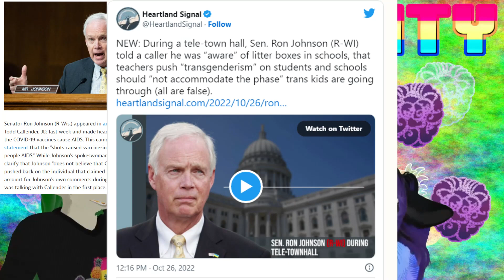Kinda Fruity 5: Witches Whiskey and Wizards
In this episode Brenna and Misfit briefly touch the Jack Daniels lawsuit against a dog toy, Wizards of the Coast potentially more aggressively monetizing D&D for 6E, and talk a little about our not sponsor The Little Witch Shop

The Little Witch Shop is a locally owned store in Green Bay Wi, where Brenna and i pick up alot of our witchy stuff

they carry many supplies for practicing or novice witches interested in the craft, crystals and candles. they also carry Incences both resin and stick/cone. as well as a selection of books and other tools to help bring some of that witchy essence into your home. you can also find handmade jewelry, artwork, and also offer classes for any who are interested

Orders over $100 can be shipped free